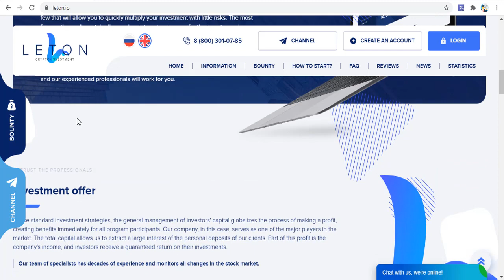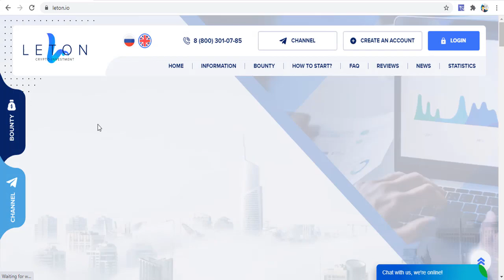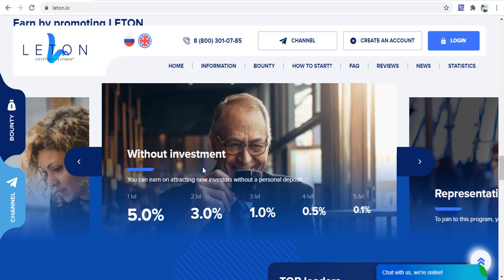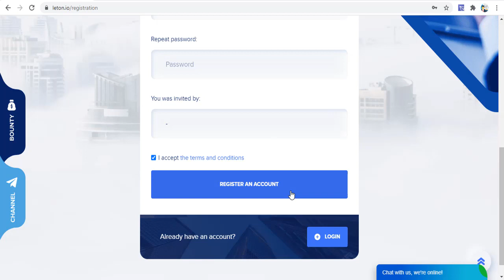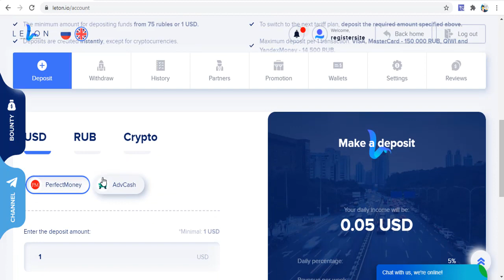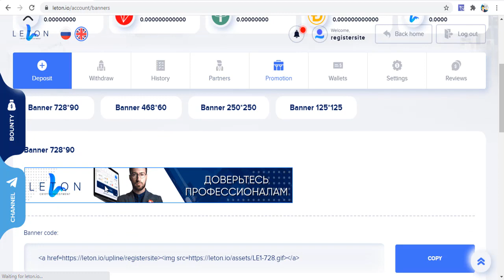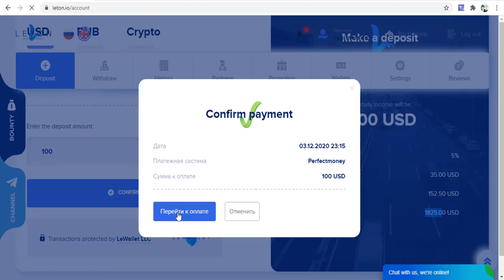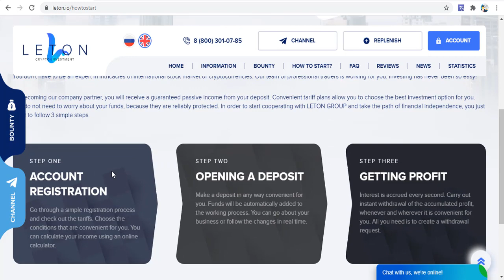Leton ile Her Gün %8-e Kadar Para Kazan | Earn Money with Leton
Leton ile günlük para kazanabiliriz. Perfectmoney, Advcash, Payeer, Bitcoin, Ethereum ile yanaşı VİSA ve Mastercard ile de yatırım yapabilir ve çekim yapabiliriz.
Sitenin verdiyi bilgileri kaynak alarak burada şu an 20 bin üzeri yatırımcı mevcuttur ve büyük bir şirkettir. Minimum para yatırma 1 dolardan başlıyor. Minimum çekim ise $0.1 dolardan başlıyor.
Herkese Başarılar Dilerim!!!

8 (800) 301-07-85 (hot line)

Tags;   ⏬
leton
leton.io
investment site
invest
investment site 2020
invest 2020
yatırım siteleri!
trusted company
best company
investment company,
payment proofs
mining site
cloud mining
free mining ghs
free mining
100 ghs
perfectmoney.
payeer
pul qazanmaq
pulsuz bitcoin qazanmaq
bitcoin qazanmaq
para kazanma